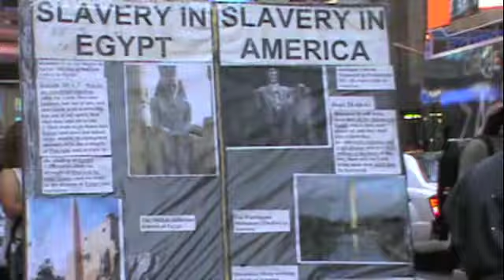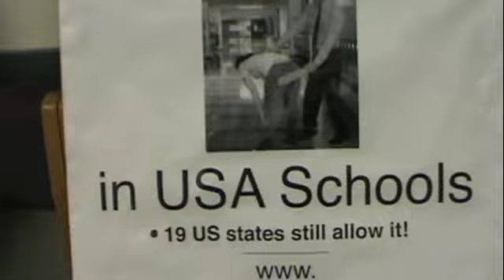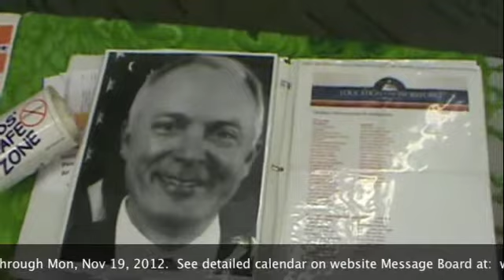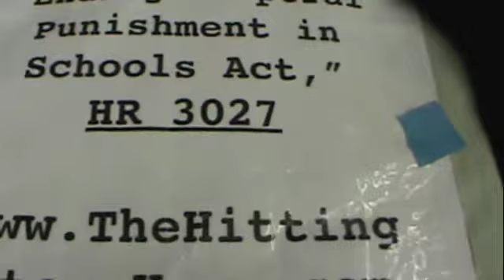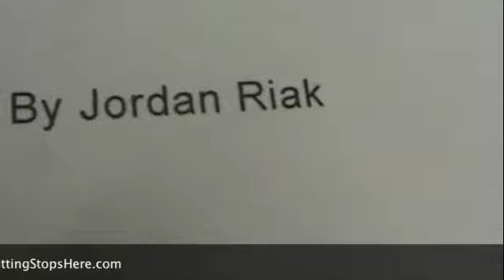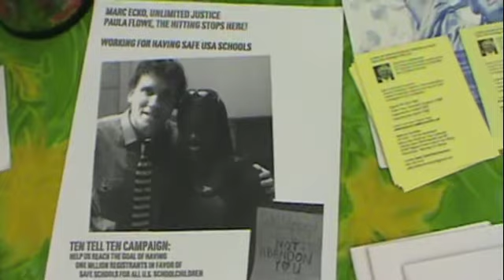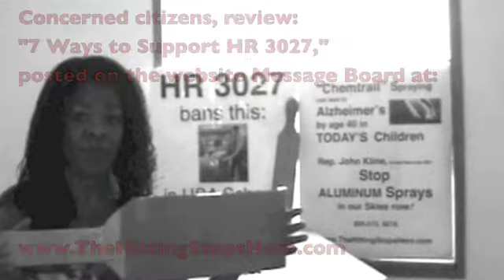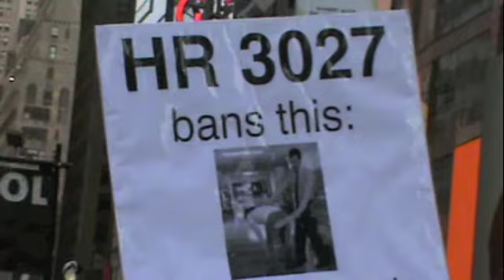Save Our Schoolchildren!: US Supreme Court Rally, Nov 19, 2012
Wooden boards, fondly referred to as "paddles," are deemed "deadly weapons" by the US Supreme Court Justice, though they are deemed "teacher tools" on American school campuses (see "The Umbrella of Power," p. 52, Noam Chomsky, Harvard Prof. of Law).

Review Chairman Kline's track record since taking office in 2003, for co-sponsorship of legislation that would otherwise support meeting the needs of disadvantaged and military US citizens; see bottom of document

"Ending Corporal Punishment in Schools Act," HR 3027, a federal protective bill for ending USA school beatings and other "sanctioned" and "lawless" abuse of American schoolchildren in 50 US states and territories, some of which have led to fatalities, was introduced to the present 112th Congress by NY Rep. Carolyn McCarthy, Sept. 22, 2011.  Primary targets for USA school abuse are children-of-color, poor whites and children having special needs, particularly autism.

The Hitting Stops Here! A campaign for teaching kindness and respect in schools everywhere.

The US Supreme Court deems the wooden board a "deadly weapon."  The Chief-of-Police of this federal building prohibited Paula Flowe from entering with this weapon

Paula Flowe entered the school attended by President Obama's loved ones, operated by Quakers, believers of peaceful ways of solving all conflicts.  Paula was told it is not used on their schoolchildren.

So why does the president allow its use on America's most socioeconomically-disadvantaged schoolchildren and those having special needs?  Witness staff exchange with The Hitting Stops Here!

Link to letter to US Education and Workforce Committee Chairman John Kline (also member of US Armed Services) informing him of a civil action lawsuit being filed against him for "gross negligence," to be posted here soon.